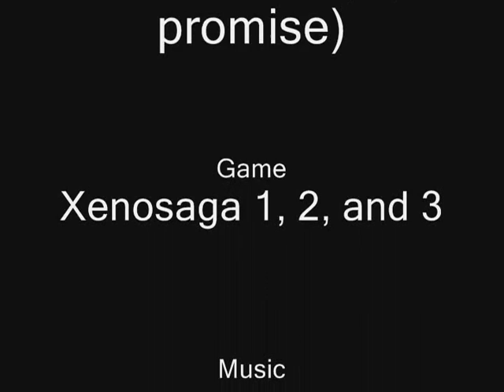I'm not okay I promise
A bit of a random music video. It's about Jr but it has other people from the game